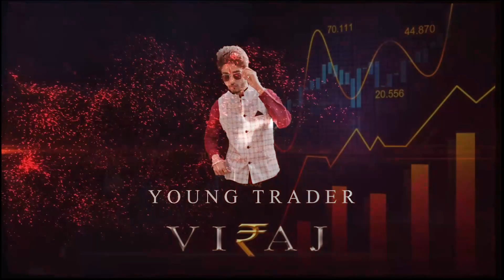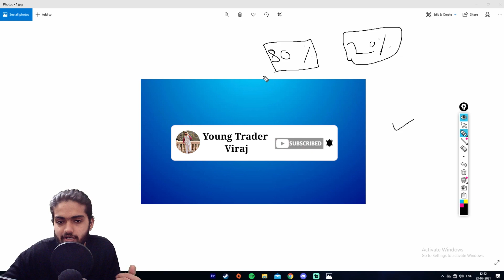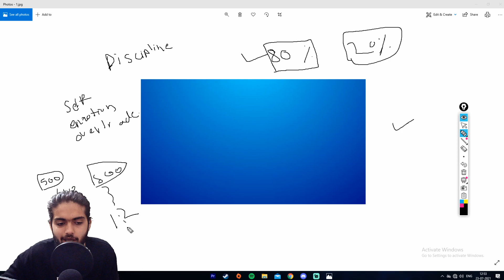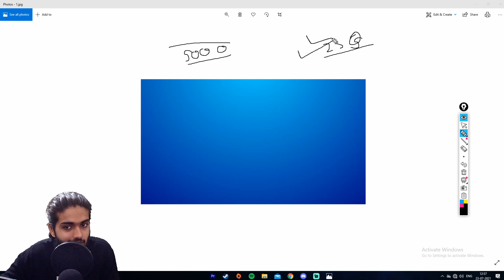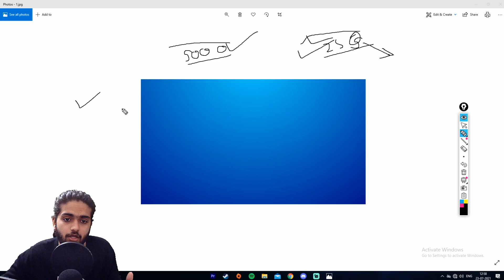Trading Discipline for beginners